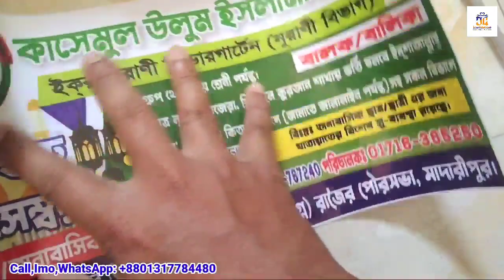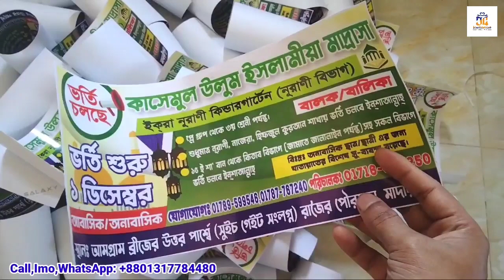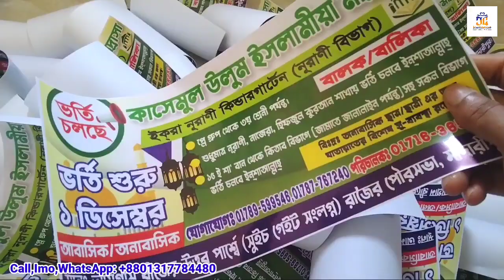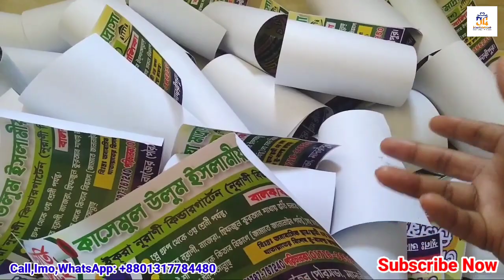কম খরচে স্কুল কলেজ,অফিস,শোরুমের প্রচারনার জন্য স্টিকার,ব্যানার,পোস্টার তৈরী করা হয়।Marketing Sticker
Office Address: New Market(2nd Flor) Shop No.123,Faridpur.